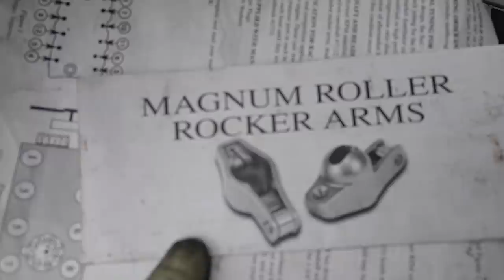1970 Olds Rallye 350 two owner survivor 4 5 19